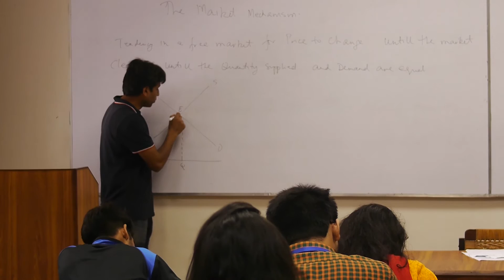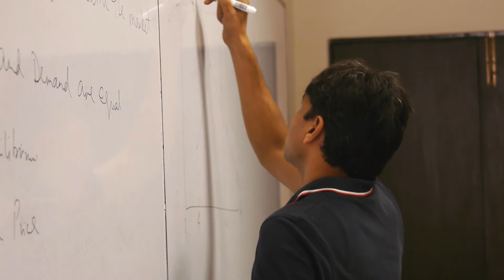Fulbright Heroes - Suleman Abdiah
Meet the man who’s promoting empowerment through education!
Dr. Suleman Abdiah is an Assistant Professor of Economics at Forman Christian College in Lahore. He completed a PhD in Economics from Southern Illinois University Carbondale on a Fulbright scholarship. The title of his dissertation was “An Empirical Analysis of Foreign Aid Heterogeneity According to Donors for Pakistan.”